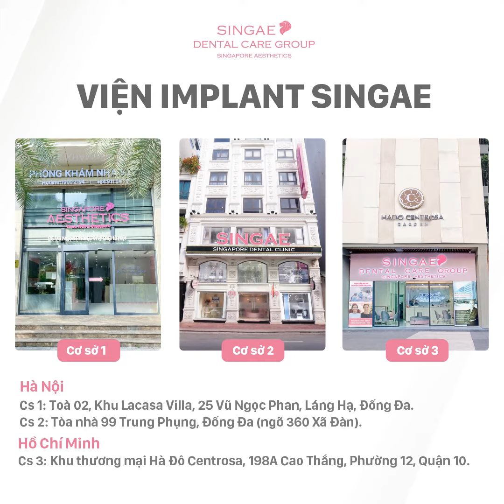Con gái “phát hờn” với nhan sắc “lão hóa ngược” của mẹ 70 tuổi sau khi trồng răng Implant tại Singae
Từng có tuổi thanh xuân rạng rỡ với nhan sắc khiến nhiều người xuýt xoa nhưng bước  sang tuổi xế chiều, hàm răng ấy của cô Hảo rụng gần hết, khiến cô móm mém, già đi trông thấy. Mệt mỏi hơn cả là vì mất răng nên cô không thể ắn uống thoải mái, kiêng khem đủ thứ, sức khỏe theo đó cũng giảm sút mỗi ngày.
Cảm thấy cuộc sống bế tắc, cô Hảo quyết định đến nha khoa Singae thăm khám trồng Implant. Đặc biệt nhận thấy hàm của cô Hảo bị vâu, bác sĩ Singae đã kết hợp thủ thuật giúp cô có 1 hàm mới không chỉ chắc khỏe, ăn nhai tốt mà còn đảm bảo tối đa tính thẩm mỹ giúp cô “giành lại thanh xuân” khi nhìn trẻ ra cả chục tuổi.

📺 BÁC SĨ GIẢI ĐÁP TẤT CẢ THẮC MẮC VỀ CÁC PHƯƠNG PHÁP CHỮA RĂNG CHO NGƯỜI CAO TUỔI:
Nha khoa Singae
📍 HÀ NỘI: Tòa nhà 99 Trung Phụng (ngõ 360 Xã Đàn), Đống Đa, Hà Nội.
📍 HỒ CHÍ MINH: Khu thương mại Hà đô Centrosa, 198A Cao Thắng nối dài, Phường 12, Quận 10, Tp. HCM.